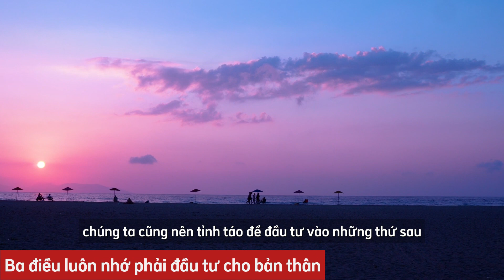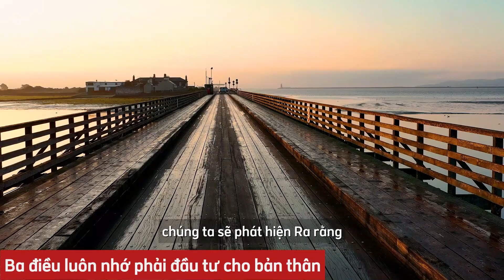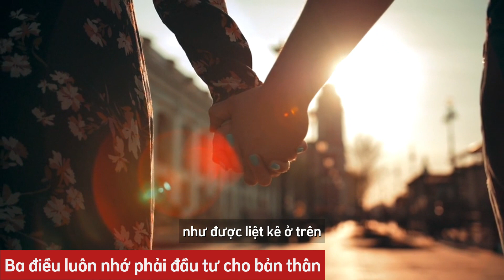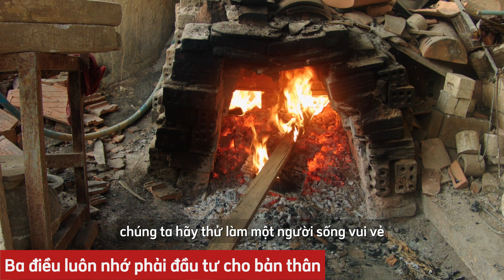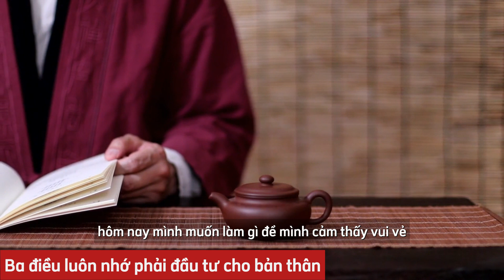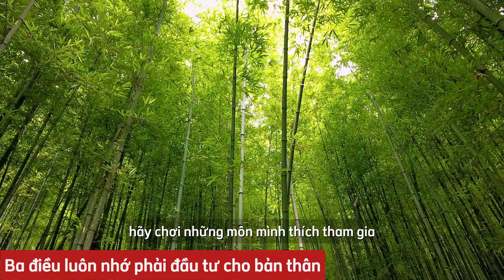03 thứ ở đời, đầu tư chắc chắn sinh lời |sống hạnh phúc | triết lý cuộc sống | songhanhphuc | shp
* Chúng tôi muốn nhấn mạnh rằng tất cả những chia sẻ trong video chỉ mang tính tham khảo, dựa trên góc nhìn của kênh Sống Hạnh Phúc. Tuy nhiên, chúng tôi tin rằng những lời chia sẻ này sẽ là nguồn cảm hứng tinh thần hữu ích cho bạn và những người thân yêu. Chúng tôi luôn hoan nghênh ý kiến và sự đồng hành của bạn.

* Chúng tôi muốn nhấn mạnh rằng chúng tôi không sở hữu hoàn toàn những tư liệu được tổng hợp trong video này. Các tư liệu đó thuộc quyền sở hữu của các cá nhân hay tổ chức xứng đáng được tôn trọng. Chúng tôi sử dụng tư liệu theo quy định "Tuyên bố từ chối trách nhiệm bản quyền" theo Đạo luật bản quyền năm 1976, mục 107.
* Chúng tôi không sở hữu bản quyền đối với các video clip này. Chúng được sử dụng lại với mục đích giáo dục và truyền cảm hứng cho những người khác.